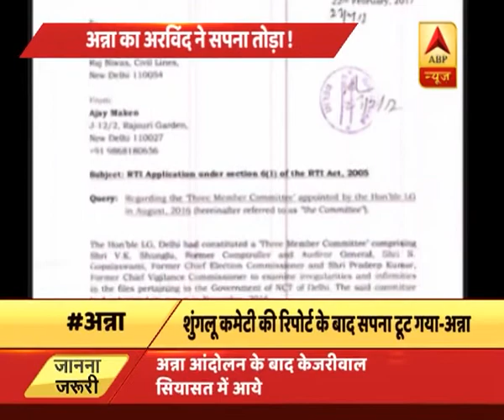MCD चुनाव से पहले केजरीवाल को अन्ना की फटकार, बोले, ‘मेरी सारी उम्मीदें तोड़ीं’ | ABP News Hindi